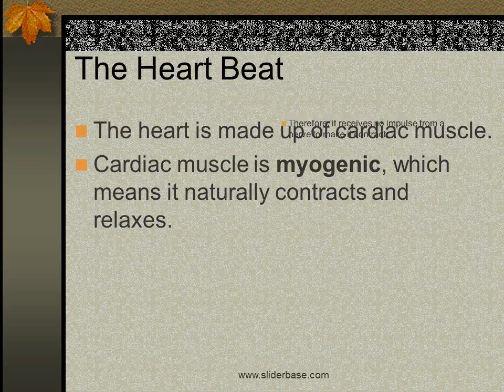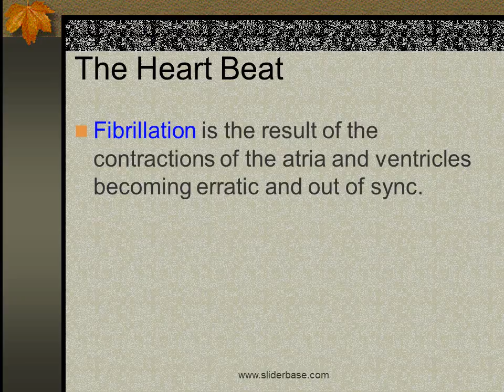Control of the Heart Beat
The Heart Beat
The heart is made up of cardiac muscle.
Cardiac muscle is myogenic, which means it naturally contracts and relaxes.
Therefore, it receives no impulse from a nerve to make it contract.
The cardiac cycle is initiated by a small patch of muscle called the Sinoatrial node (SAN) or pacemaker.
This node sets the rhythm for all the other cardiac muscle.
Pacemaker cells have an inbuilt rhythm that is faster than the other cells in the heart.
The SA node sends out an excitation wave of electrical activity over the atrial walls.
The cardiac muscle responds to this wave by contracting at the same speed as the SAN.
This results in both atria contracting simultaneously.
Fibrillation is the result of the contractions of the atria and ventricles becoming erratic and out of sync.
Using electric shock treatment to restart the SA node can rectify the problem.